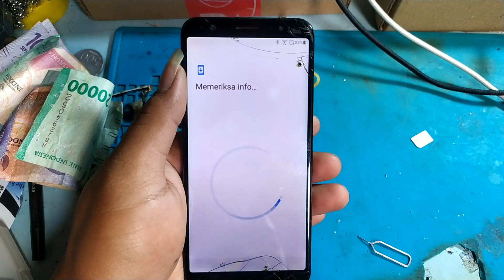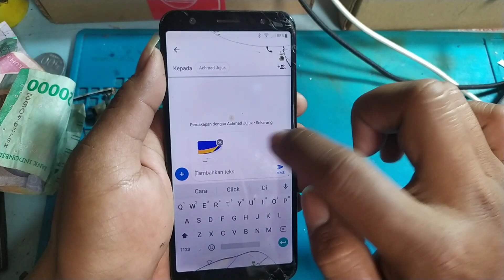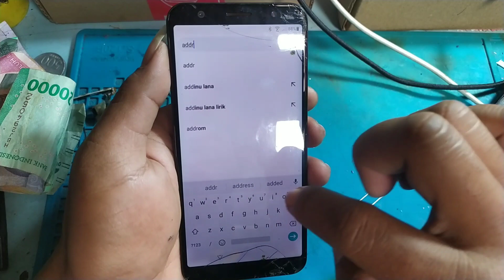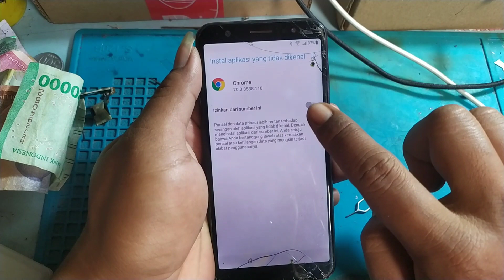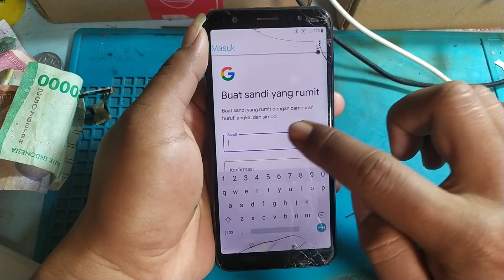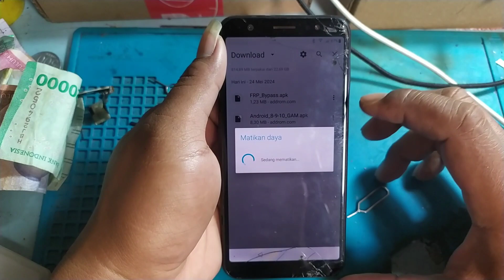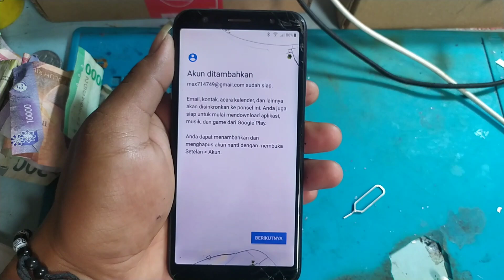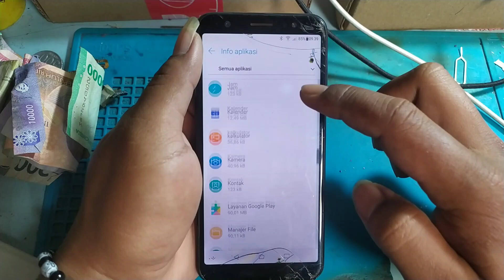Asus Zenfone Max M1 Frp Bypass